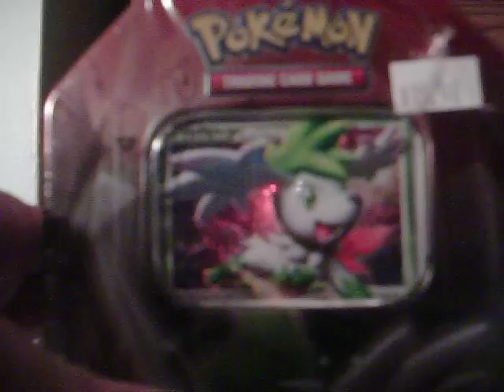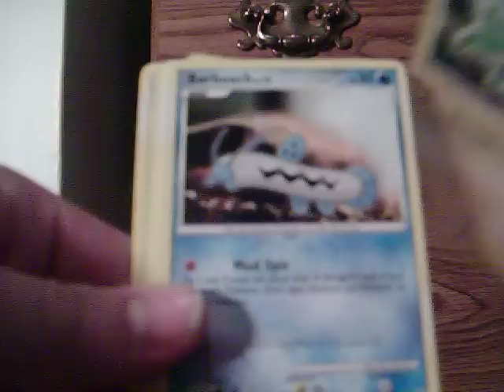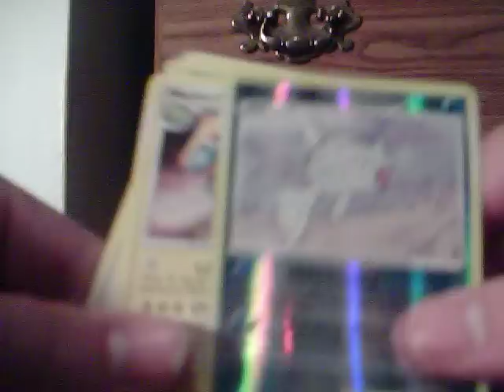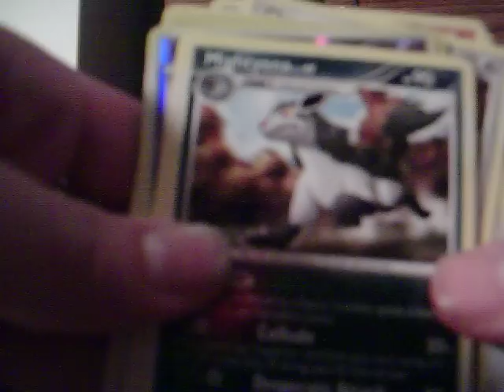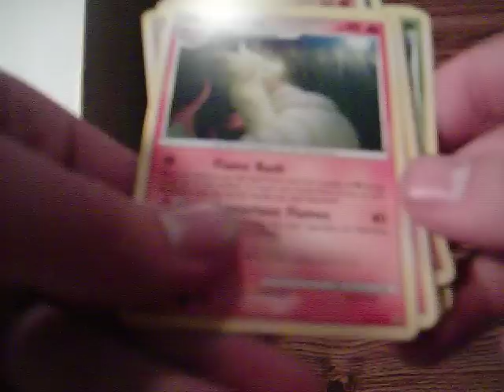Opening a Shaymin Lv. X Pokemon Tin (REPRINT PULL!!)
This is a video of me opening a Shaymin Lv. X Pokemon tin.  In the tin are two Platinum packs, one Stormfront, and one Mysterious Treasures.